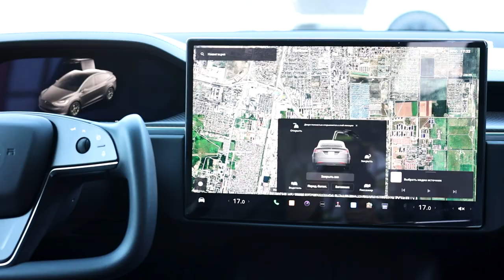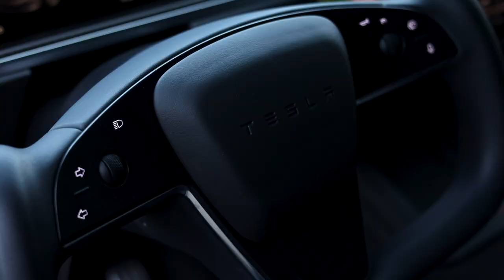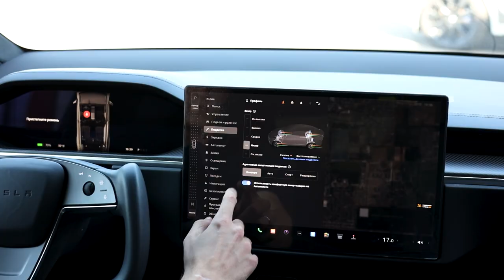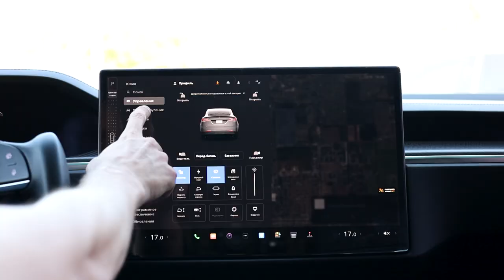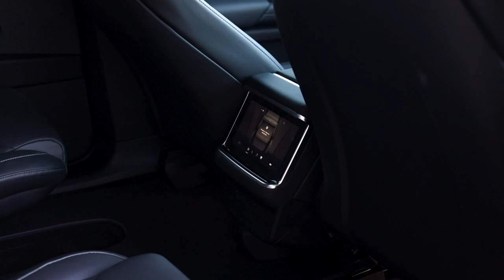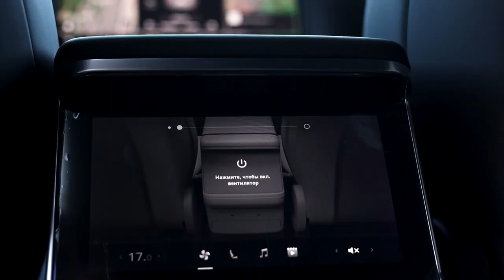ОБЗОР НА TESLA MODEL X PLAID / PRO-TUNING